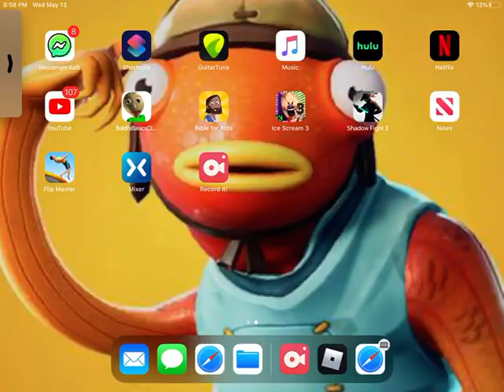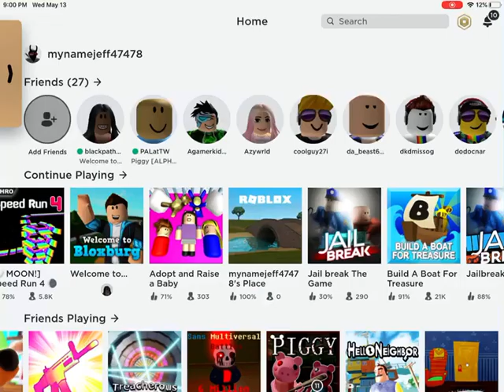How I catch online daters in roblox